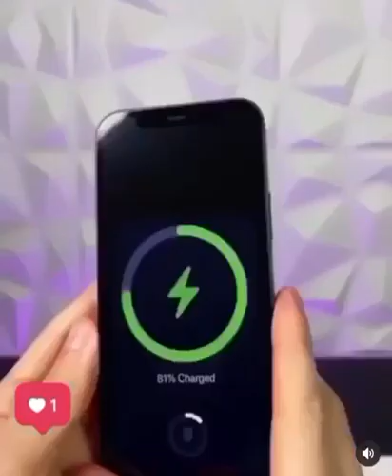ATM VLOG AtoZ# MalayalamVlogs# NEW BRANDED IPHONE BATTERY PACK.2021#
HI EVERYON

ALL NEW BRNDED IPHONE BATTERY PACK MAGSAFE IS HERE FOR YOU * 🔥🔥❤️❤️#

EXTERNAL BATTERY BACKUP#

SUPER MAGNETIC QUALITY
WITH APPLE LOGO ON MAGSAFE ITSELF#

#4500 MAH BATTERY MAGSAF#

ATM VLOG AtoZ#
MalayalamVlogs Vlogs#